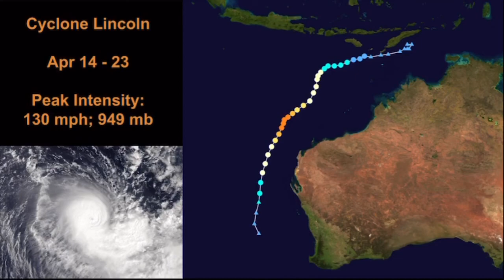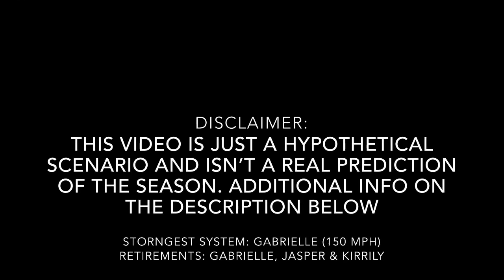Hypothetical 2022-2023 Australian Cyclone Season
Music is Desert Sky by Silent Partner

A mistake in this video is that I forgot to put Ilsa, apologies for that

*- Indicates that the system was a tropical low but later developed to the SWIO (another basin) as it entered there

Just like the SPAC video, I didn't use the criteria of the RMSC (this case, the Bureau of Meteorology of Australia) in terms of wind scale, though I had retained the tropical low status for some.